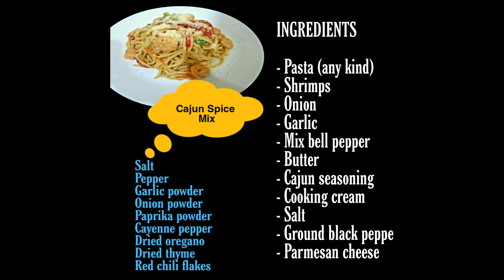CAJUN SHRIMP PASTA